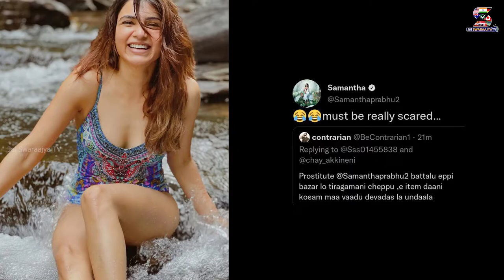Netizen Calls Samantha Prost** | Samantha Mass Reply to Netizens | Chay Sam | Jai Swaraajya Tv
Netizen Calls Samantha Prost** | Samantha Mass Reply to Netizens | Jai Swaraajya Tv